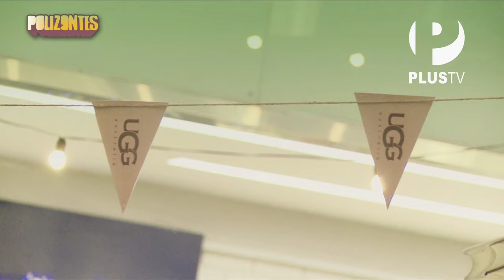Polizontes - UGG Australia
Descubramos junto a Jesús Alzamora lo nuevo que la marca UGG Australia tiene para ofrecer en cuanto a zapatos y carteras.